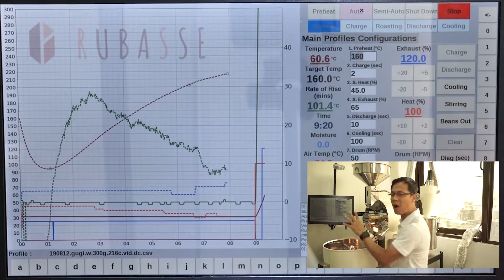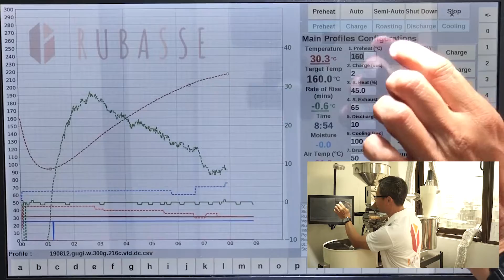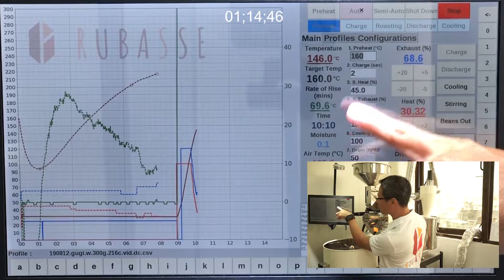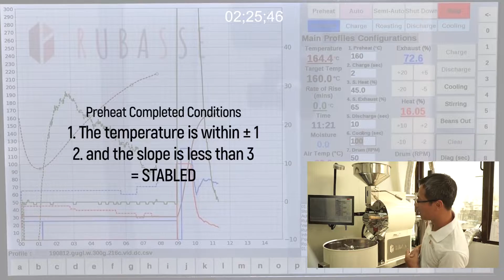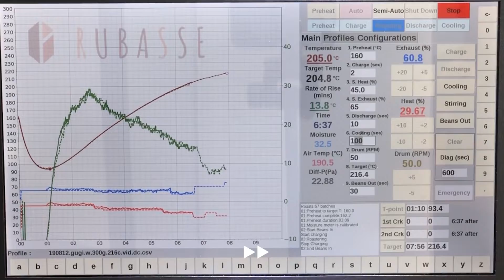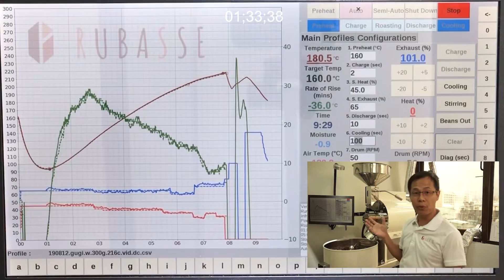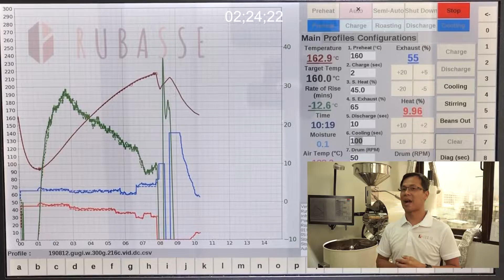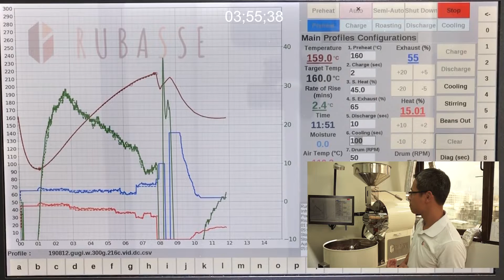"Automatic charge temperature control system" feature #5-NIR Digital Automatic Roasters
Preheating is the setup temp to allow green bean charge into the drum.
It's the start of your coffee roasting and one of two key factors to affect the turning point.
So it's very important of coffee roasting

Our Rubasse Automatic Preheat System
Preheat and Stabled to the Initial charge temp setting, only takes 3-5 minutes.
Under “AUTO” mode : Charge automatic once the temp set stabilised.

If you doing roast by roast
With this system, you gonna have more roasts within an hour.